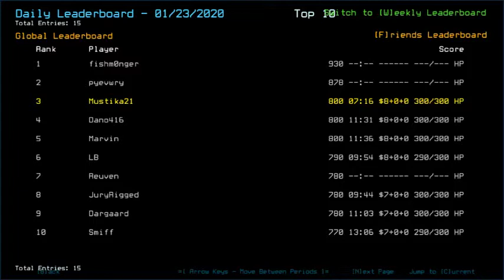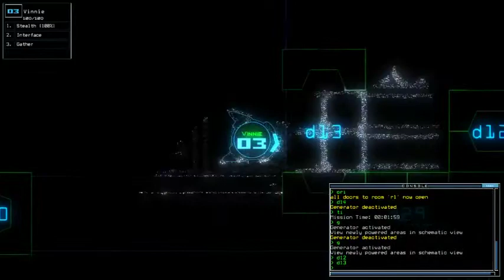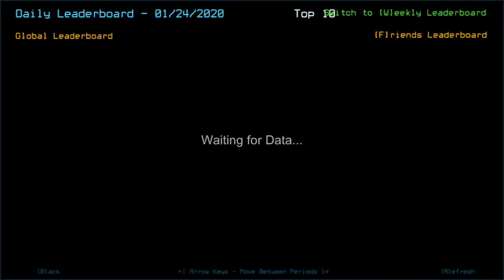Duskers Daily 24 Jan 2020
Eyy, I'm actually pondering about something.